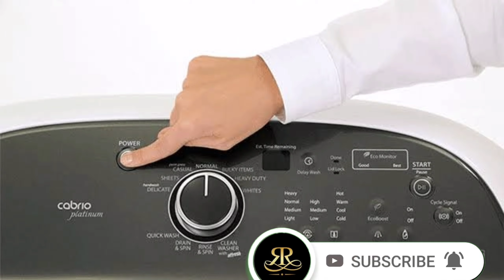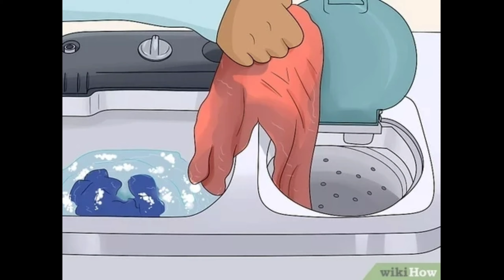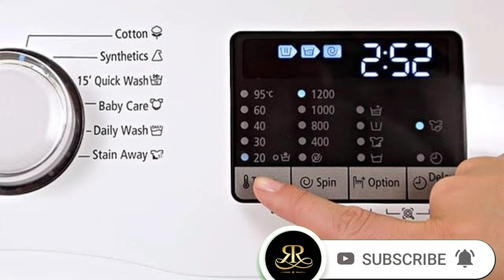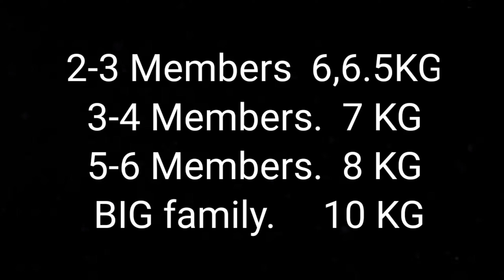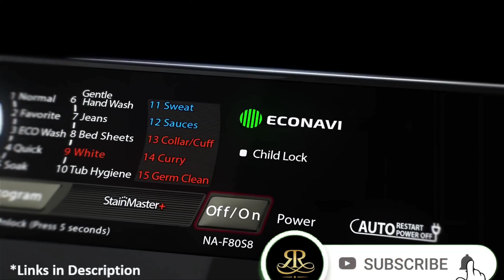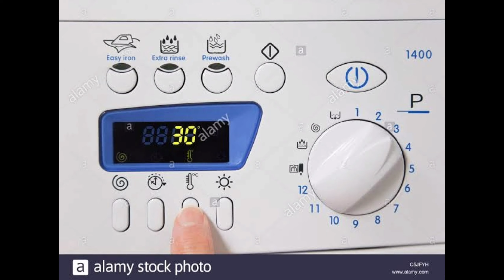BEST WASHING MACHINE BUYING GUIDE 🔥🔥 BEST WASHING MACHINE 2021 🔥🔥 BEST WASHING MACHINE IN INDIA.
Hai Friends Munduga Mee Andariki Naa Channel Ki Swagartam, Eeroju new Video to Meemunduku Vachessanu , Ee Video lo Meeku washing machines gurinchi deep ga expain chesanu Videoni Chivaravaraku Chudandi,Mariyu Videoni Like Cheyadam Marichipokandi. alage ma lanti begginers ni videos share chesi support cheyalani korkuntunaanuu.

inkoka vishayam meru pette budget ki ee product worth ani nenu anukuntunanu meru alane anukunte below  link click chesi konukondi naku small commission vasthundhii so nenu nka koni videos cheyadaniki support ithundhii.

Best Top Load Washing Machines
Samsung 6.2 kg Fully-Automatic Top load Washing Machine
LG 6.2 kg Inverter Fully-Automatic Top Loading Washing Machine
Bosch 6.5 Kg Fully-Automatic Top Loading Washing Machine
LG 6.5 Kg 5 Star Smart Inverter Fully-Automatic Top Loading Washing Machine (T65SNSF1Z, TurboDrum)
IFB 6.5 kg Fully-Automatic Top Loading Washing Machine
Whirlpool 7 kg 5 Star Fully-Automatic Top Loading Washing Machine
Whirpool 8 kg Fully-Automatic Top Loading Washing Machine with heater
Panasonic 8 kg Built-in Heater Fully-Automatic Top Loading Washing Machine with Built in Heater, EcoNavi, Gentle Hand Wash
LG 10 Kg Inverter Fully-Automatic Top Loading Washing Machine

Best Front Load Washing Machines
Samsung 6.0 Kg Fully-Automatic 5 Star Front Loading Washing Machine
LG 6 kg Inverter Fully-Automatic Front Loading Washing Machine
Bosch 6.5 kg Fully-Automatic Front Loading Washing Machine
Bosch 7 kg Fully-Automatic Front Loading Washing Machine
LG 8.0 Kg 5 Star Inverter Fully-Automatic Front Loading Washing Machine ( Direct Drive Technology)

Best Semi Automatic Washing Machines
Samsung 6.5 kg Semi-Automatic 5 Star Top Loading Washing Machine
Samsung 7.2 kg Semi-Automatic Top Loading Washing Machine